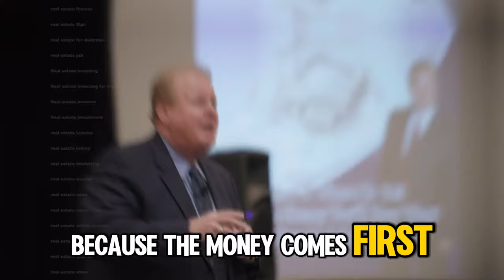Financial Recovery and Inner Peace: Lessons from David Meltzer’s Life Journey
In the latest episode of the Raising Private Money podcast, Jay Conner and David Meltzer dive deeply into powerful conversations around emotional resilience, overcoming fear, understanding true happiness, and achieving financial success. David Meltzer, a seasoned entrepreneur who experienced both monumental gains and losses, brings invaluable insights on navigating life's hurdles and creating an abundant, happy life.

Overcoming Obstacles: David Meltzer's Journey
David Meltzer's journey is a compelling narrative of spectacular highs and devastating lows. Despite initially making millions, David faced financial ruin in 2009, losing over $100 million. His story, however, is not one of defeat but of resilience. David emphasizes the transformative power of asking for help, a lesson born out of his downfall. Embedded with humility, this lesson underscores the importance of relying on community and support systems to navigate through life’s challenges.

David's journey illustrates the importance of shifting from a mindset of "ignorant arrogance" to "radical humility." This paradigm shift enabled him to rebuild his life, integrate lessons from his failures, and eventually achieve greater success. His story teaches us that setbacks are often set up for greater comebacks, provided we have the right mindset and support.

Defining True Happiness
One of the most compelling parts of the conversation revolves around the definition of true happiness. David Meltzer underscores that true happiness transcends financial success. For him, happiness stems from living a purposeful life, one that aligns with giving and receiving. An essential part of this alignment is recognizing and appreciating what we are given and feeling worthy of these gifts.

David recounts his personal mission to empower over a billion people to be happy and stresses that material wealth should support our happiness, not define it. He explains that achieving true happiness involves understanding our bigger purpose, which is often unrelated to our bank account balance. Happiness, therefore, is deeply intertwined with self-awareness, gratitude, and the continuous pursuit of personal growth.

Strategies to Overcome Fear
Fear is a significant barrier to achieving success and happiness. According to David Meltzer, understanding and managing our reaction to fear is crucial. Instead of being paralyzed by fear of rejection, failure, or the unknown, David advises recognizing the emotional and physical responses fear triggers. Anger, anxiety, guilt, and resentment are often indicators of underlying fear.

David advocates a practice of “stopping, dropping, and rolling” when fear sets our minds on fire. This involves pausing to center ourselves, breathing deeply, and realigning with our goals and purpose. By doing this, we can manage fear more constructively and prevent it from derailing our progress.

Timestamps
00:01 - Raising Private Money Without Asking For It
05:49 - Pursuing dreams, financial loss, and fulfilling promises.
06:52 - Loss led to understanding unconditional love and humility.
12:54 - Expanding generosity results in greater abundance received.
15:13 - Faith in giving and receiving leads to happiness.
18:38 - Understanding and managing fear for personal growth.
22:19 - Setting the foundation for daily growth through unwinding.
25:14 - Jay Conner’s Free Money Guide